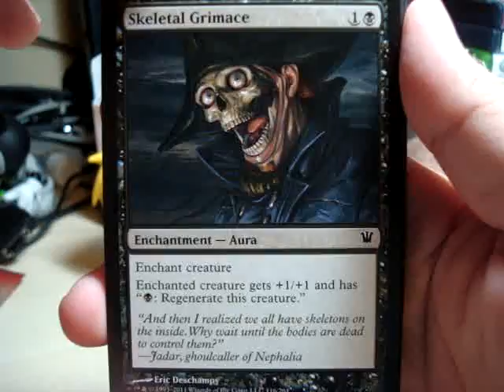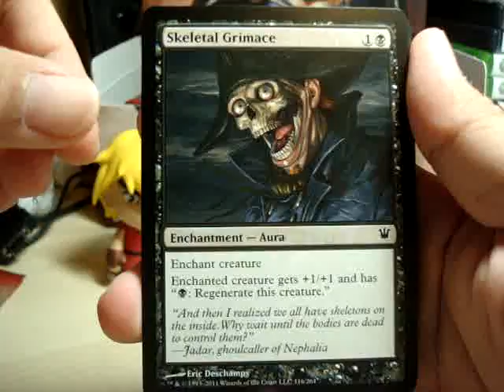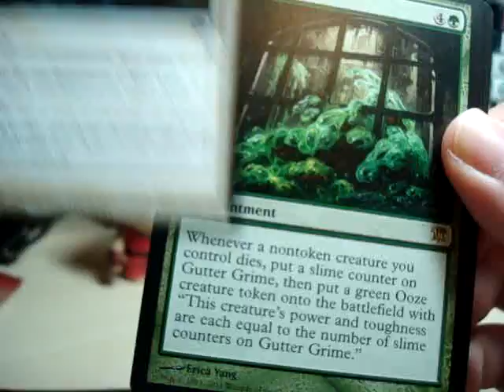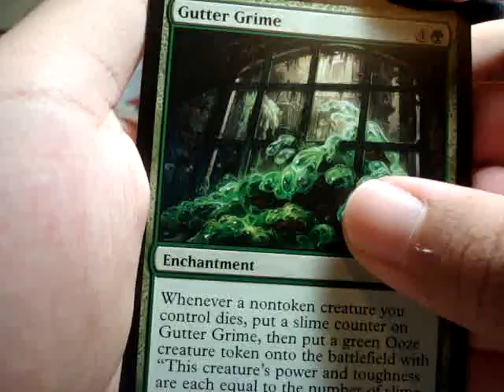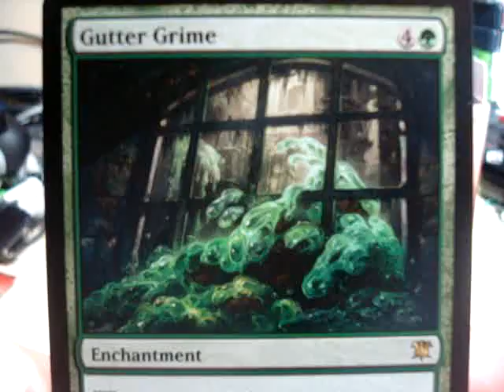Daily Innistrad Pack Opening : Day 3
wow the prerelease is this weekend! woo... better get a head start on homework lol